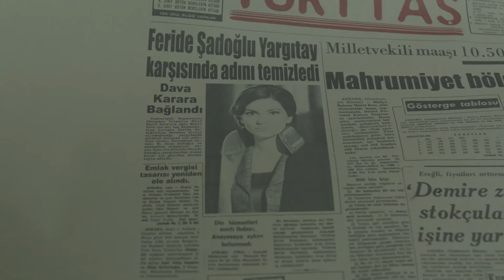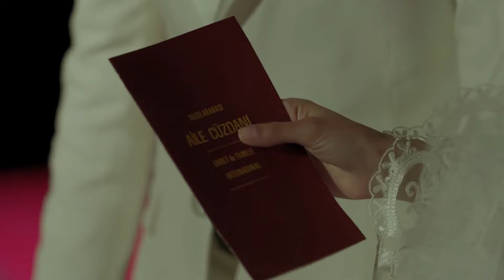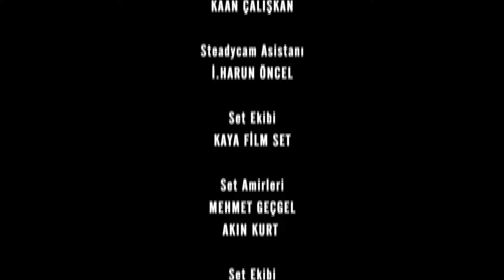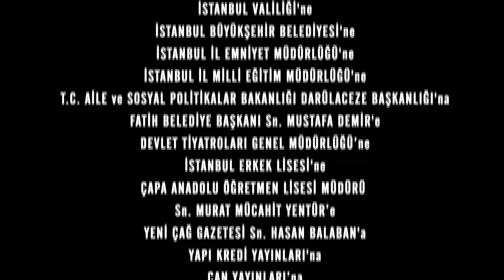Časni Ljudi Episode 123 | Hrvatski Titlovi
Kada Mahir čuje da su se Sinan i Feride zaručili, shvati da je Feride započela ovu igru ​​kako bi ostala u slučaju. Šalje mu poruku da odustane... Ne želi da se on žrtvuje, ali će odgovor Feride nanijeti nepopravljive rane u Mahirovoj ljubavi... Feride, koja pokušava nastaviti sa svojom laži unatoč svoj svojoj boli, želi zaruke ostaju između obitelji, ali odjednom postaje događaj za koji je zainteresirana cijela zemlja. To se ne može spriječiti. I konačno, Opća amnestija je odobrena... Obitelj Kara počinje čekati sa srcem na ustima koga će ova amnestija dovesti u njihov dom, a koga neće... Zahvaljujući Osmanu, Yasin saznaje da je Necdet u odnos s Yaverom. Yasin će učiniti sve da Necdet progovori. Štoviše, na račun suočavanja s Mahirom. Mahir, koji izdaleka promatra Ferideine radnje dok su mu ruke vezane, potpuno je shrvan kada sazna dan zaruka. Suprotstavlja se Feride, riskirajući sve kako bi završio ovu igru...

Uloga:
Kenan İmirzalıoğlu
Bergüzar Korel
Çetin Tekindor
Yurdaer Okur
Erkan Avcı
Melike Yalova
Rıza Kocaoğlu